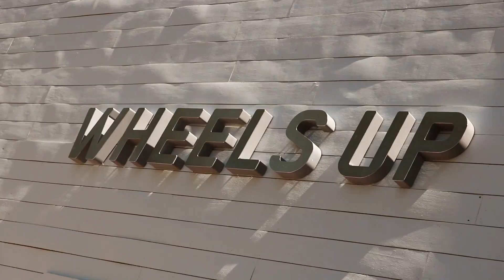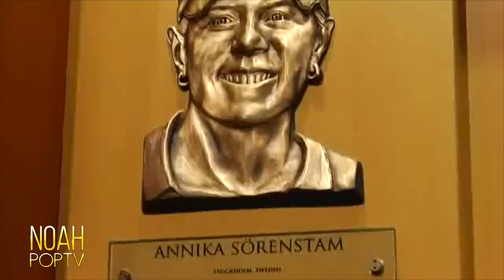Annika Sorenstam Talks Golf & Masters Tournament 2017 - Interview | Wheels Up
Noah chats with Annika Sorenstam, one of the most successful female golfers in history at Wheels Up in Augusta, GA. Noah & Annika chat about the Masters Tournament 2017 and becoming a professional woman golfer.

Clip Courtesy: CBS Sports, Pacific Links